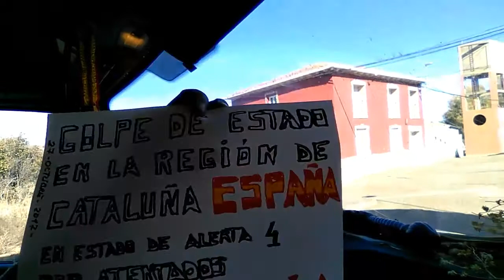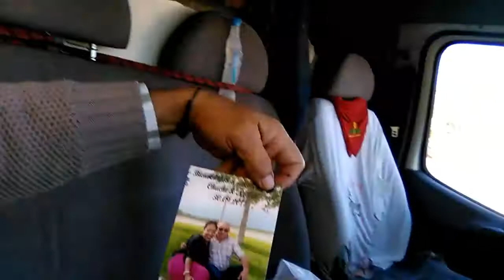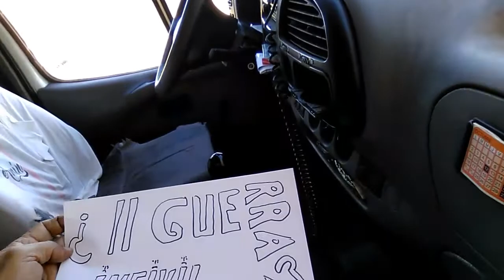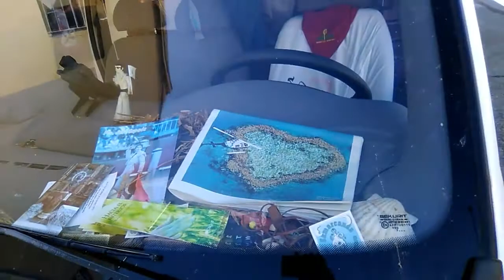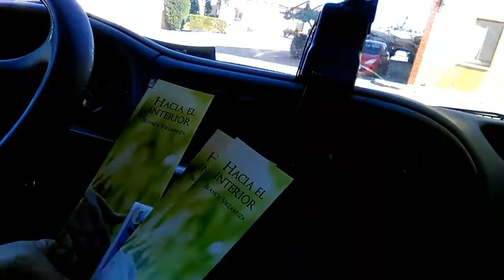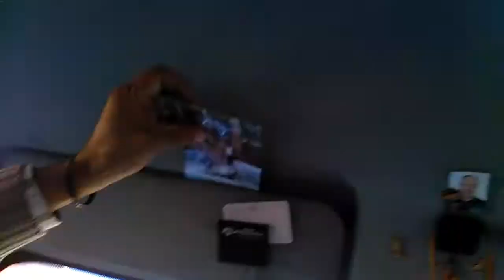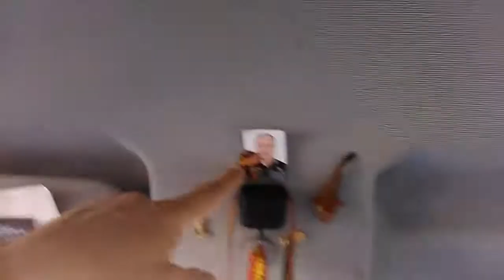Último lunes de Octubre.otoño 2017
En alerta 4 por atentados yihadistas REINO DE ESPAÑA 😘🇪🇸🇪🇺🇲🇽🇯🇵😎💝 golpe de estado en la región de Cataluña España.